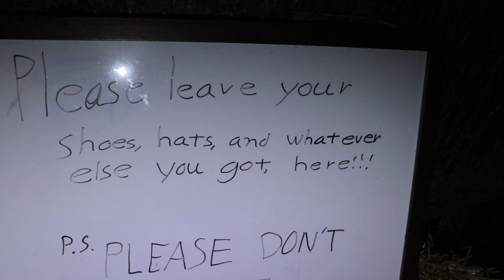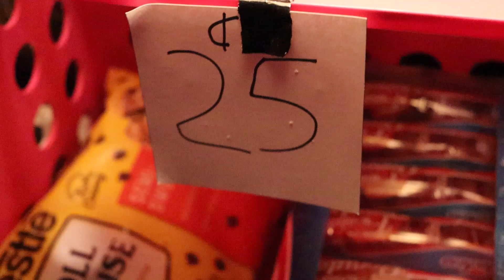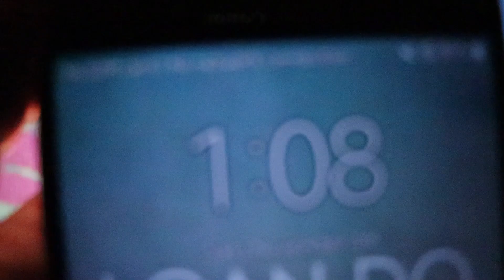I stayed in the World's First *HAY Airbnb*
I had so much fun making this video. it would mean a lot if you could PLEASE SUBSCIBE
Big thanks to JStu for inspiring me to do this.